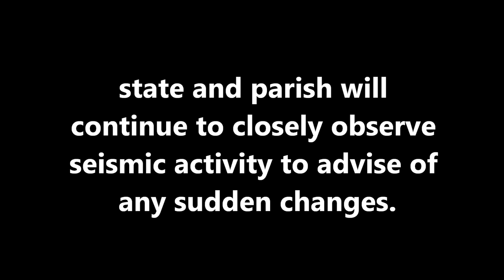ANOTHER SLOUGH-IN LA SINKHOLE JANUARY 3, 2014